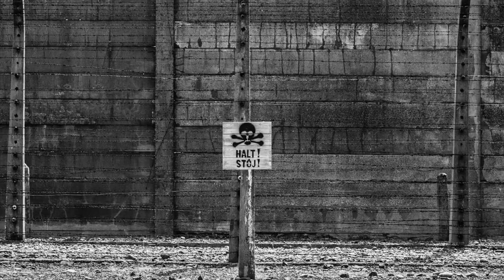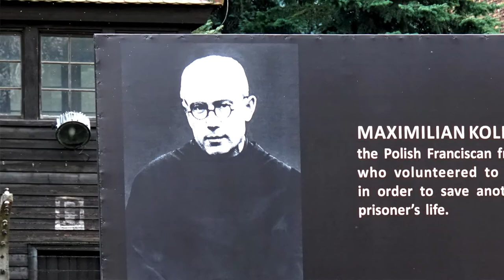Virtues for a Good Life - Love - The story of Maximilian Kolbe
Megan Arteaga explains the virtue of love, or charity, by telling a story about supernatural love exemplified at Auschwitz
Maximilian Kolbe photo from Wikimedia Commons, courtesy of Dennis Jarvis from Halifax, Canada